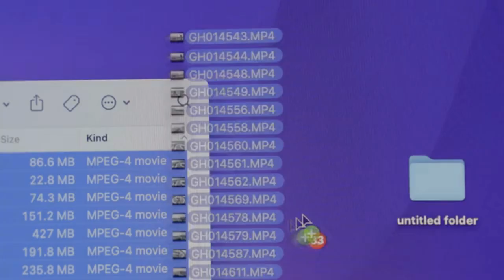CLOUDBOXX : THE 8-IN-1 MINIMALIST DESK HUB FOR WORK AND DAILY LIFE | Kickstarter | Gizmo-Hub.com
Meet CloudBoxx, a new flexible 8-in-1 desktop hub for the most efficient desk setup. 16-port extension for ultimate connectivity, multiple wireless charging pads, holders for desk organization, and more – all in a sleek minimalist collection. Find freedom in your work and daily life by reducing the clutter and arranging everything in one place with CloudBoxx.